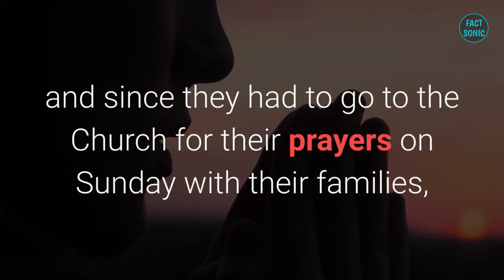WHY DO WE HAVE HOLIDAY ON SUNDAY | SECRETS ONLY 1% OF THE WORLD KNOWS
DID YOU GUYS KNOW WHO IS THE SHORTEST LIVING CREATURE IN THIS WORLD,OR WHY FOG CAME OUT FROM OUR MOUTH,OR WHY WE GET HOLIDAYS ON SUNDAYS.

WATCH THIS VIDEO TILL THE END TO KNOW THESE AMAZING FACTS.

Change in metabolism, brain to body ratio, environment, and many other unknown factors determine the lifespan of animals. Some animals live for 150+ years, and some others only live for few hours. Check out the list of 7 shortest living animals in the world.

NO 1 - Mayflies, 24 hours
Mayflies have the shortest lifespan on Earth. Their life lasts only for 24 hours. Mayflies also called as ‘one-day insects’ because of their shortest life span.

NO 2 - Gastrotrichs, 3 Days
Gastrotrichs are one of the marine microorganisms that live in the marine environments. They grow up to a maximum size of 3 millimeters. The life circle of Gastrotrich is limited to just three days.

NO 3- Drone Ants, 3 Weeks
Drone ants are the male members of an ant colony. They have the only life cycle of 3 weeks

NO 4-  Houseflies, 4 Weeks
Houseflies are the most common and one of the irritating insects that found across your house. The lifetime of houseflies is limited to the only a short period of 4 weeks.

NO 5- Dragon Fly, 4 months
The maximum lifespan of dragonflies is about four months. But most of the dragonflies won’t live that much time because they can be quickly eaten by spiders, birds, lizards, and frogs.

NO 6- House Mouse, 1 years
The average lifespan of house mouse is one year. But predators like cats and poisoning also could end their life at any time. House rats are also prone to many health problems during their growing stage. They are also prolific breeders because of shorter life span.

NO 7-  Chameleon, 1 Year
Panther chameleons only have a lifespan of 1 year. In fact, Pather chameleon has the shortest lifespan among reptiles and chameleon family.

A kangaroo can reach heights from anywhere between 3- 8 feet (1 to 3 meters) and can weigh between 40 and 200 lbs (18-100kg). but did you guys know the size of the newly born kangaroo baby is only 2 cm and weight less than a gram

Did you guys know why fog came out from our mouth in winters?

It is because when we exhale air from our nose or mouth it contains co2 and water but water is present in the vapour form. And when this vapour came in contact with cold air it starts to freeze that why we see fog in winter.

Did you guys know the fastest moving train in the world ?

The world’s fastest train isn’t the newest, the shiniest, or even the one with the most expensive tickets. Charging $8 per person, per ride, the Maglev runs the nearly 19 miles from Shanghai’s Pudong International Airport to the Longyang metro station on the outskirts of Shanghai. That’s right—the train, which takes just over 7 minutes to complete the journey using magnetic levitation (maglev) technology, doesn’t go to the city center. As such, the bulk of the passengers since its 2004 debut have been travelers on their way to and from the airport, cameras out and ready to snap a photo of the speed indicators when the train hits 431 km/hr (267 mph).
BEFORE GOING TO FACT NO 1

Why we have holidays on sundays ?

It all started with the British Empire. British ruled over vast regions of the world and hence the saying, "Sun does not set in the Empire". British are followers of the Christian faith and since they had to go to the Church for their prayers on Sunday with their families, they declared Sunday to be the weekly holiday. And since then, this tradition has been followed even after British declared independence to most of the countries. Moreover, Sunday is not a holiday is all the Arabian countries, where Friday is a holiday. In some parts of China, Saturday is a holiday and not Sunday.